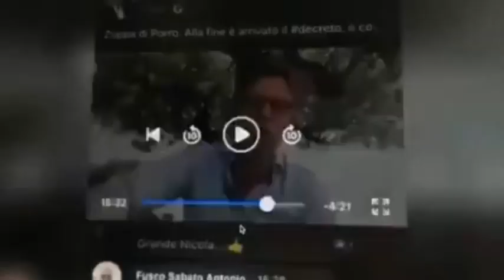Il sindaco di Forte dei Marmi risponde a Porro: «Non vengo pagato da nessuno perché ho...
Il gjornalista lo aveva attaccato in una diretta Facebook perché aveva aperto i campi di tennis solo ai residenti

Il sindaco di Forte dei Marmi risponde a Nicola Porro: «Non vengo pagato da nessuno perché ho rinunciato allo stipendio». Il gjornalista lo aveva attaccato in una diretta Facebook perché aveva aperto i campi di tennis solo ai residenti ( Corriere Tv ). Guarda il video su Corriere